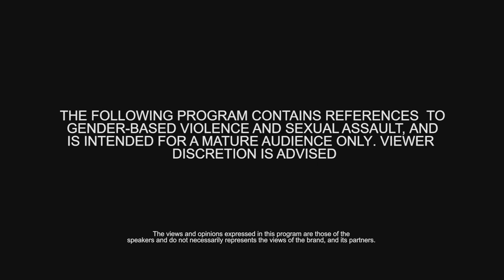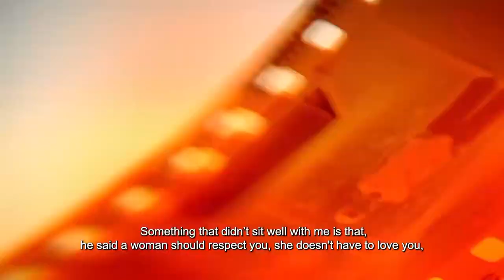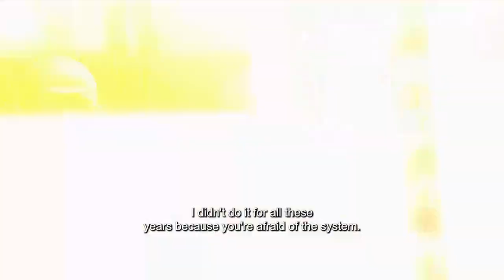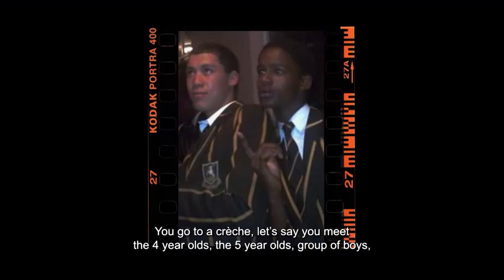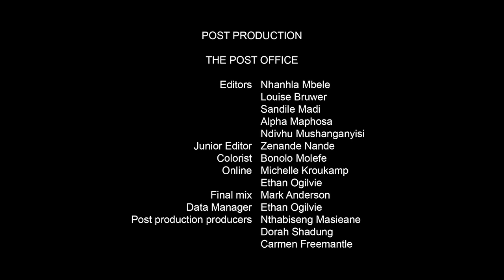MTV Shuga What Makes A Man Episode 2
The conversations around manhood and GBV continue on MTVShugaWMAM episode 2.
On this episode, Ayanda McKayi chats with Big Zulu about his views on manhood and gender roles, unpacks Andile Gaelesiwe’s rape experience and her healing journey, and discusses the psychology of manhood, misogyny and misandry with Professor Langa.